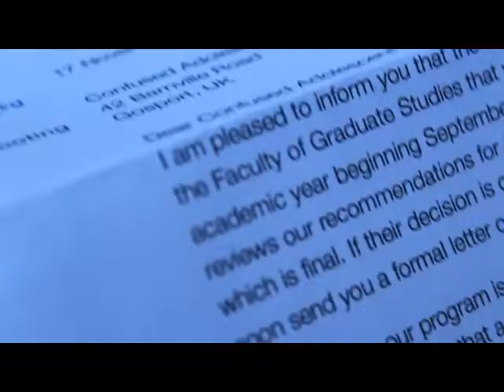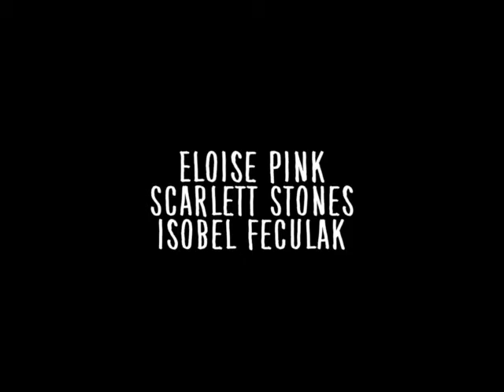U18 Buoys Don't Cry by Shola Adesina & Niamh Feculak Norman Holy Family